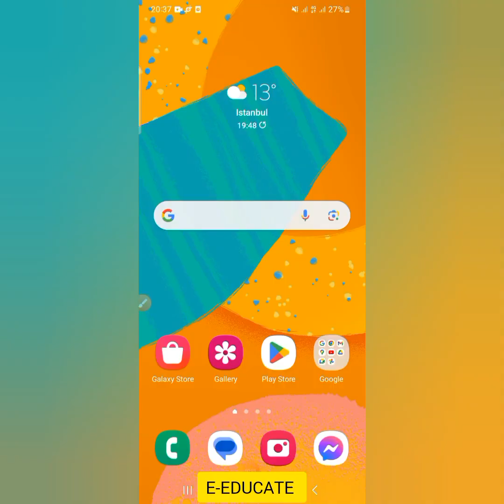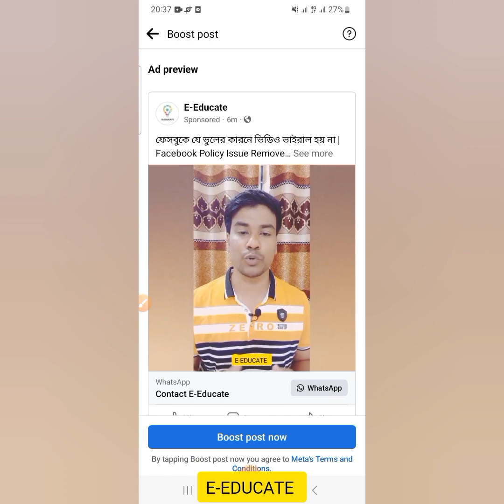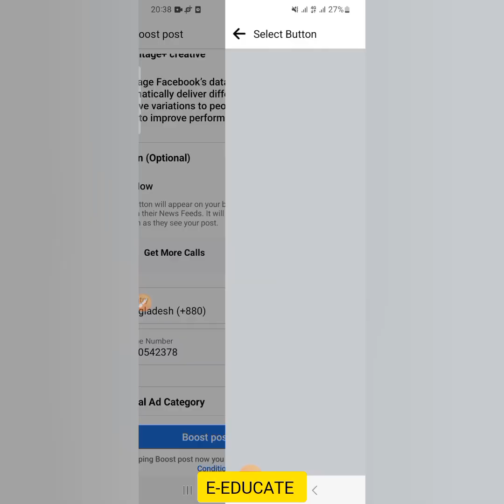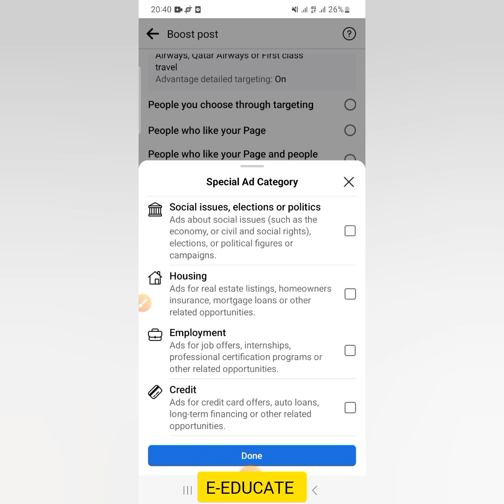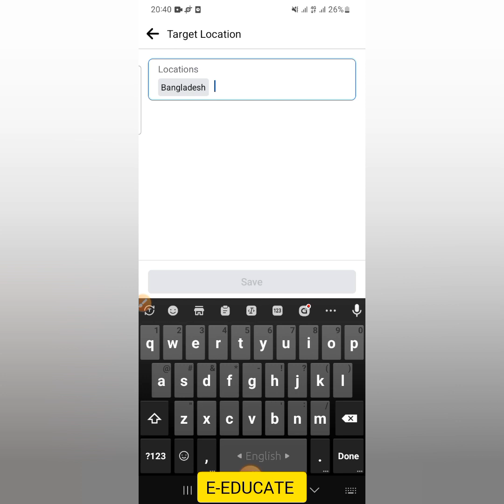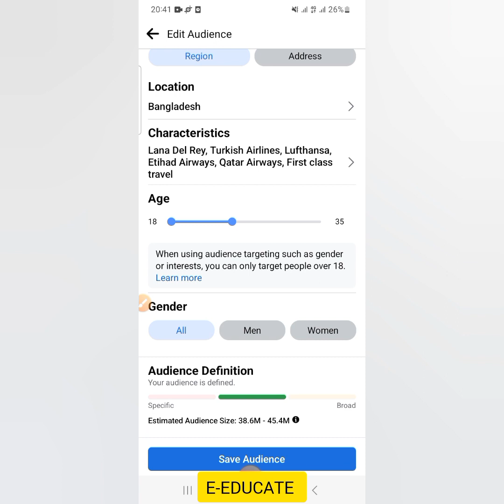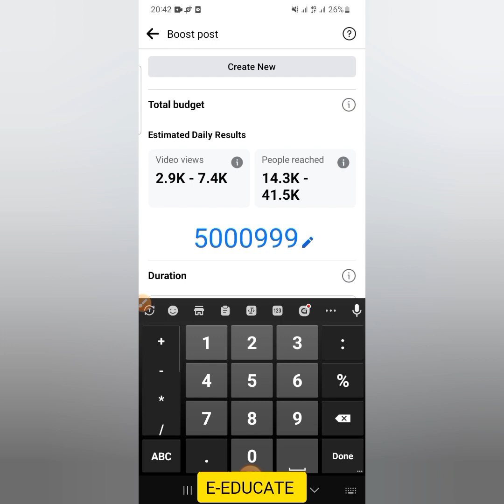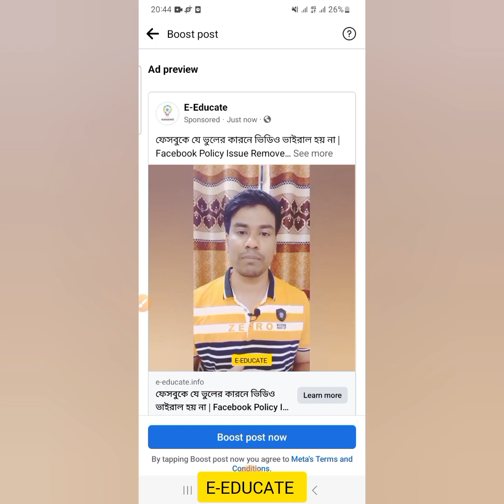How to Boost Facebook Page in 2023 | ফেসবুকে সঠিক নিয়মে যেভাবে পোস্ট বুস্ট করে ভিউ বাড়িয়ে নিবেন